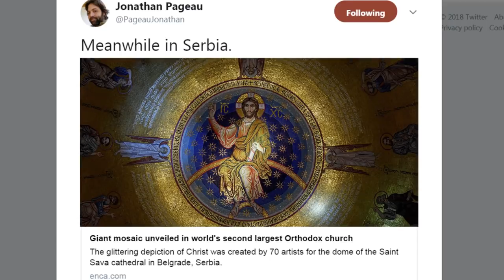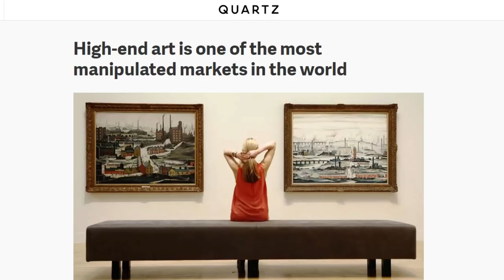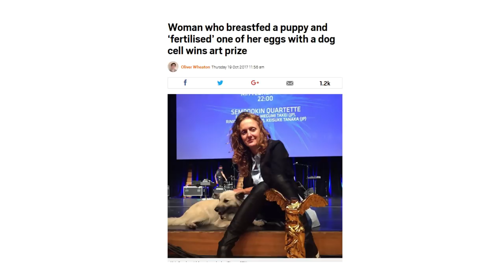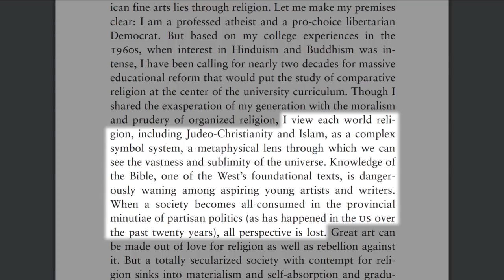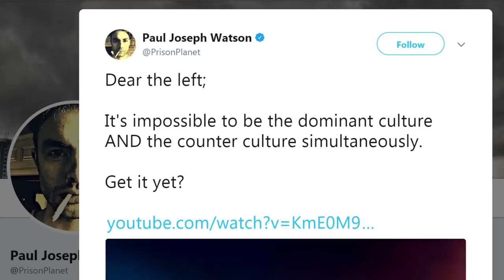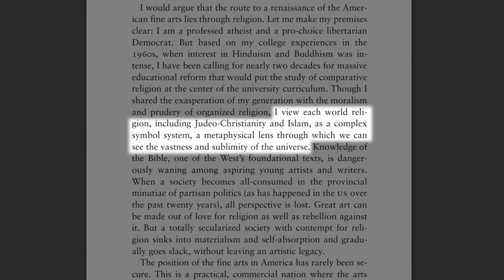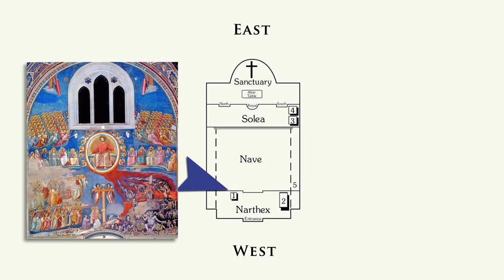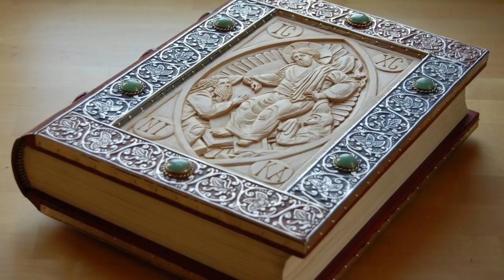Sacred Art in Secular Terms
This talk was given at the Northwest Catholic Family Education Center on October 27-28, 2017 with Jordan Peterson and other speakers.

There is a vigorous return to liturgical art happening today. This movement to rediscover the ancient language of the West can be understood in secular terms and as a natural consequence of an exhaustion in the revolutionary understanding of how art develops.

In this talk I use Camille Paglia as one secular thinker who understands how sacred art is the source out of which the arts can be reinvigorated.

Links:
Orthodox Arts Journal